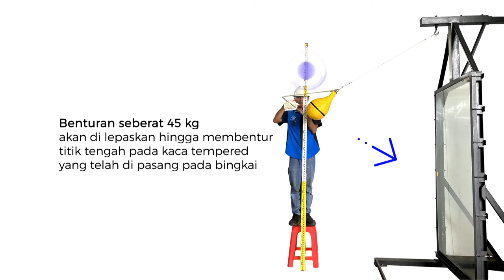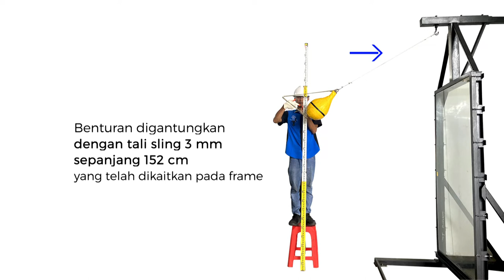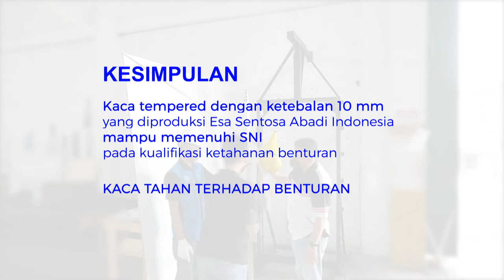EKSPERIMEN : KEKUATAN KACA TEMPERED BERSERTIFIKAT SNI DAN EROPA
Uji metode ketahanan benturan ini berdasarkan kualifikasi Standar Nasional Indonesia, diujikan di beberapa ukuran ketebalan diantaranya , 5mm , 6mm, 8 mm dan 10mm.
Sesuai hasil uji coba berdasarkan kualifikasi tersebut, kaca tempered produksi Esa Sentosa Abadi Indonesia telah lolos dan mampu menahan benturan melalui beberapa tingkatan kualifikasi.